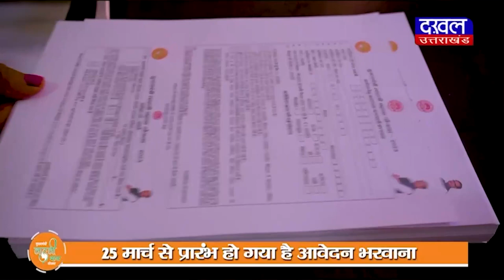DAKHAL NEWS प्रेमी जोड़े ने भागकर रचाई शादी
प्रेमी जोड़े ने भागकर रचाई शादी
प्रेमी जोड़े ने मांगी पुलिस की मदद
लड़की के घर वाले दे रहे जान से मारने की धमकी